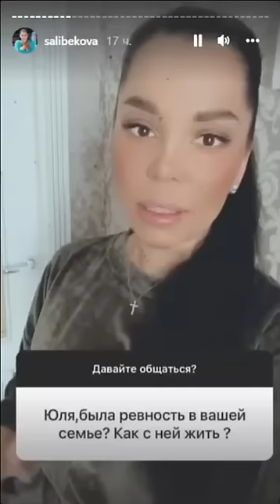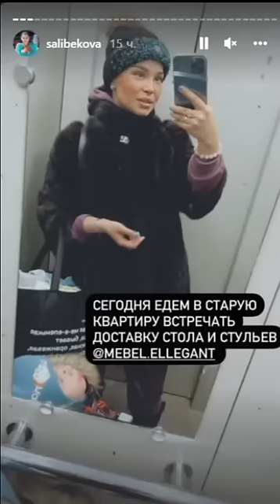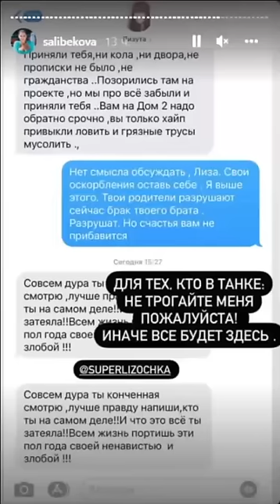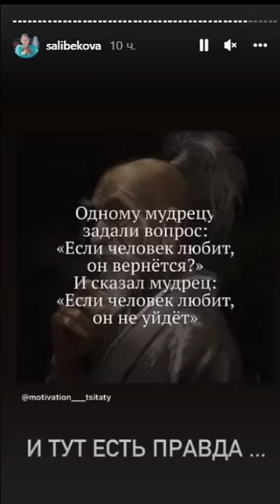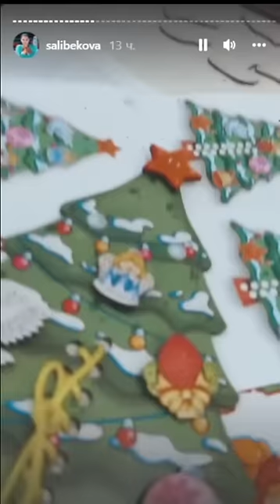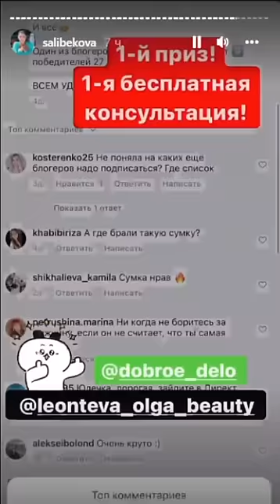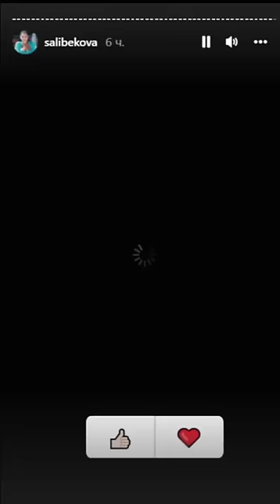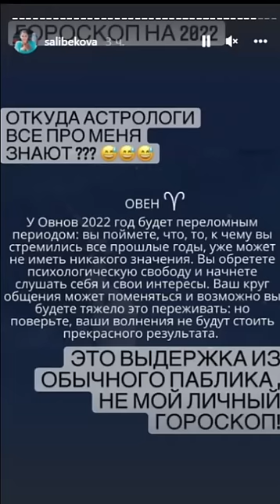Юлия Салибекова. У меня сейчас непростое время )) ⭐⭐⭐